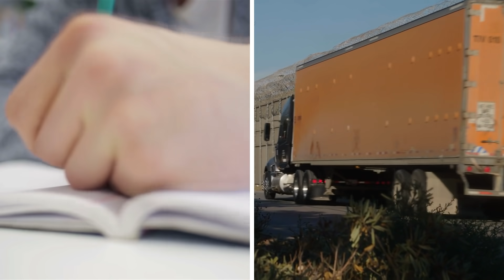13 Glücksmomente, die mit der Kamera festgehalten wurden das müsst ihr sehen!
Heute geht es um Menschen oder Tiere, die besonders Glück gehabt haben. Die Glücksgöttin lächelt nicht jedem zu, aber manchmal, wenn das Schicksal nicht schlimmer sein könnte, hat man gerade zur richtigen Zeit Glück. Hier sind 13 dieser Glücksmomente, die mit der Kamera festgehalten wurden und die man einfach gesehen haben muss. Nummer 1 schießt den Vogel ab. Wer kann so viel Glück haben und überleben, um die Geschichte zu erzählen.